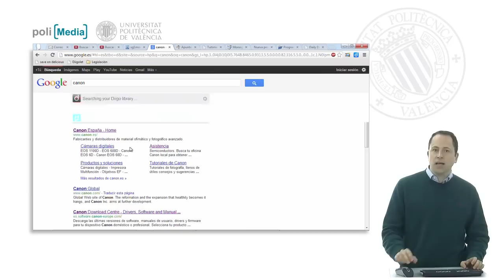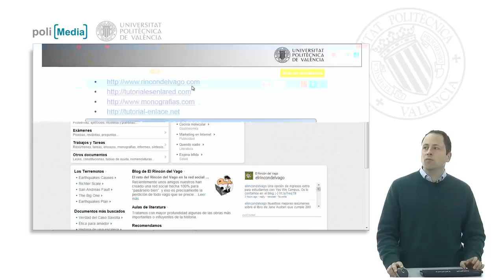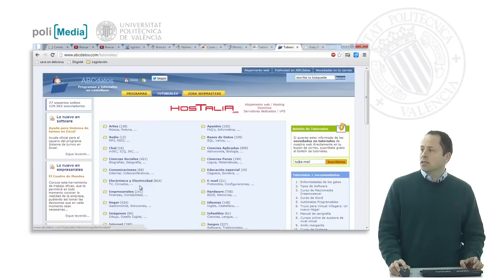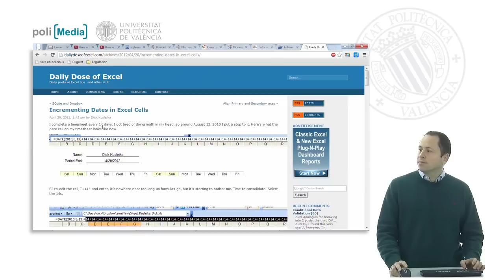Manuales y tutoriales| UPV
Título: Manuales y tutoriales

Descripción automática: En este video, se aborda cómo buscar manuales de dispositivos electrónicos y tutoriales en Internet. Se sugiere utilizar un motor de búsqueda para localizar la página del fabricante y encontrar el manual perdido, siguiendo enlaces como "asistencia", "soporte" o "descargas". Como ejemplo, se muestra el proceso para descargar el manual de una cámara desde el sitio web de la marca correspondiente.

Posteriormente, se menciona la existencia de tutoriales en línea, tanto en inglés como en español, en sitios conocidos, que ofrecen contenido didáctico basado en publicidad. Se demuestra cómo encontrar tutoriales sobre diversos temas como números complejos y programación de bases de datos, así como cursos especializados, por ejemplo, en herramientas de documentos en línea.

El video también resalta la utilidad de las monografías clasificadas por temas y webs que ofrecen guías sobre optimización web y posicionamiento SEO. Se destaca la abundancia de guías en áreas como electrónica y hardware disponibles en portales especializados.

Finalmente, se recomienda un blog para consultas avanzadas y básicas sobre el uso de programas de hojas de cálculo. Se menciona que para aquellos usuarios que no dominan el inglés, pueden utilizar herramientas de traducción para comprender los contenidos no disponibles en su idioma. El video concluye con esta perspectiva general de cómo encontrar y utilizar manuales y tutoriales en la web.